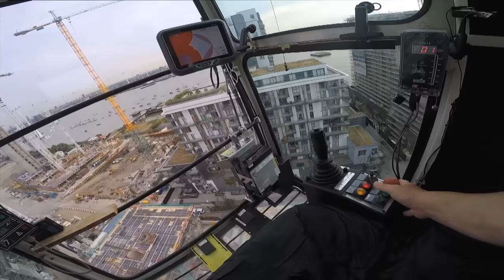See London From The Top Of A Crane - BBC Britain - BBC Brit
Our Friends over at BBC Britain gave a crane driver a GoPro to see what life is like working high above the city’s skyline. Prepare to be amazed at this spectacular birds-eye view of a construction site.